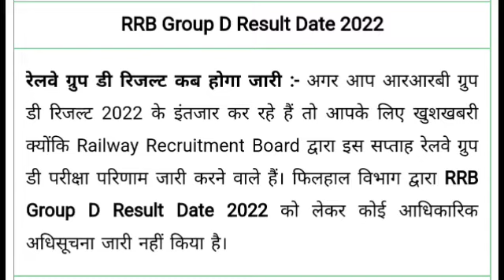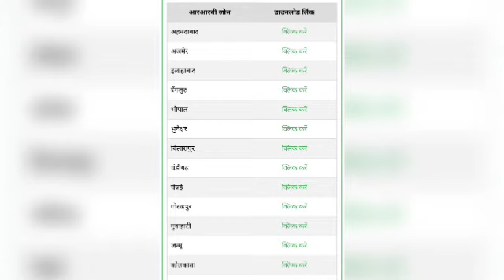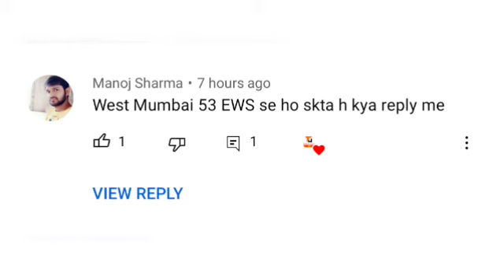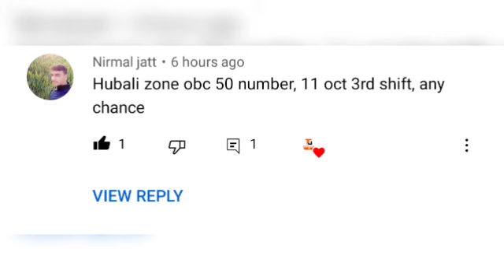RRC Group D Cutoff2022/RRC, RRB GroupD Zone Wise Cutoff/Railway Group D Cutoff/GroupD All ZoneCutoff